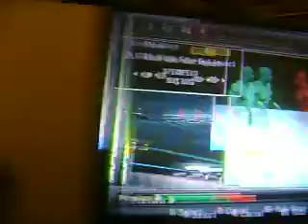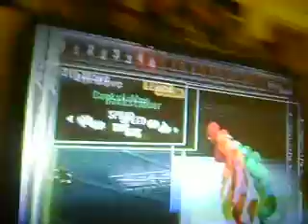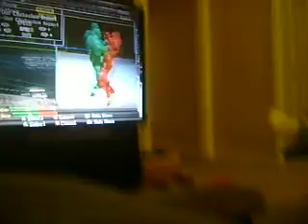my created finishers on smack down vs raw 2009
please coment